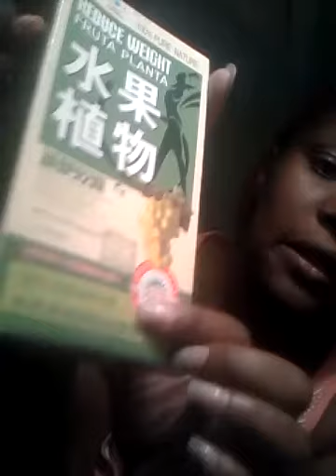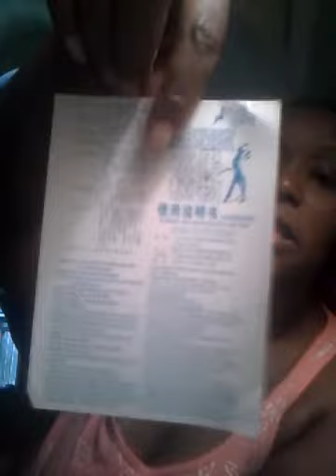fruta Planta opening of the green box !!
I decided that I wanted to try the green box this time around